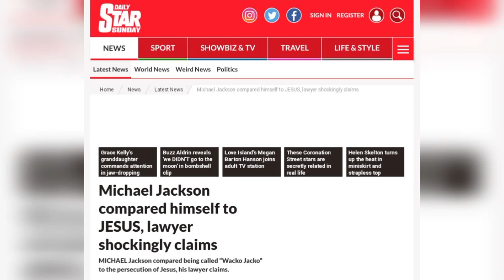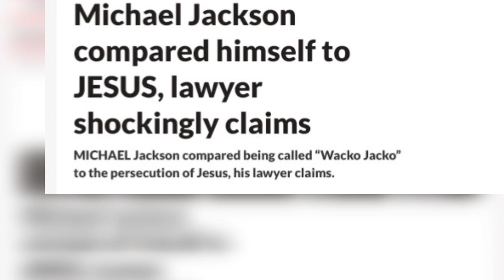Michael Jackson Compares Himself to Jesus Christ?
In a recent article Michael Jackson's stated to his former attorney Brian Osman that the suffering he went through with the tabloid media is equivalent to the suffering Jesus went through, huh?